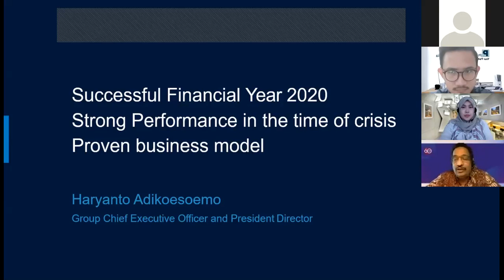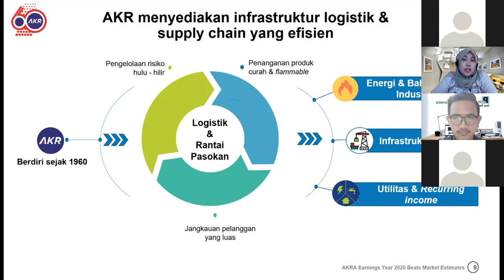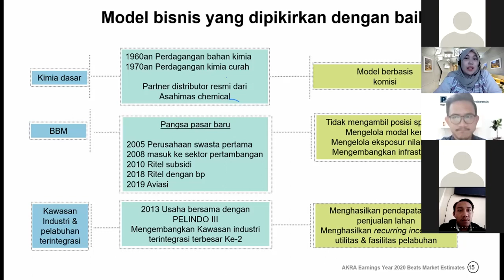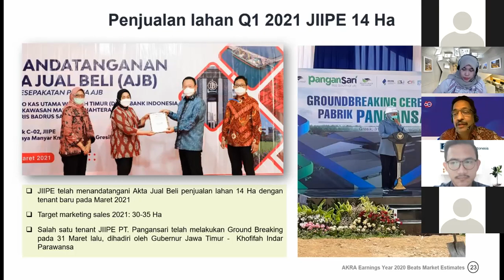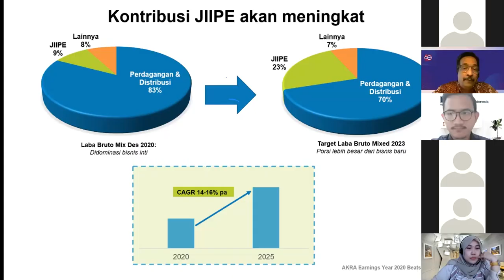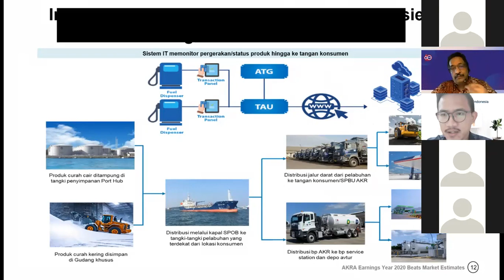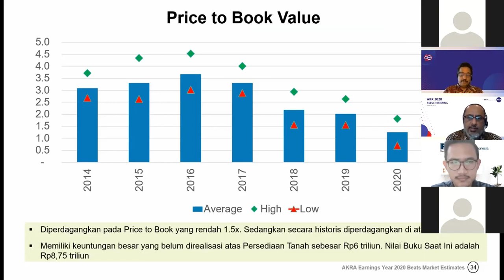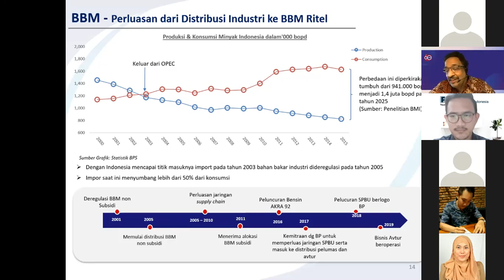Phillip Webinar Company Series - PT AKR Corporindo (AKRA)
Pandemi COVID-19 yang melanda di tahun lalu  cukup menghambat pertumbuhan ekonomi di seluruh negara dunia, termasuk Indonesia. Hal tersebut berdampak pada kinerja emiten yang mencatatkan penurunan pendapatan tahun 2020.

Namun, PT AKR Corporindo Tbk (AKRA) mampu mencatatkan kinerja keuangan yang solid, bahkan mencatatkan kenaikan laba bersih sebesar 30% di tahun 2020.

Apa yang membuat kinerja perseroan begitu kuat di tahun yang sulit ini?

Bagaimana perusahaan dapat menjaga kinerja yang baik di tahun ini?

Temukan jawabannya pada Phillip Webinar Company Series bersama PT AKR Corporindo Tbk berjudul “Menggali AKRA Lebih Dalam, Emiten Dengan Kinerja yang Solid di Tahun 2020”!